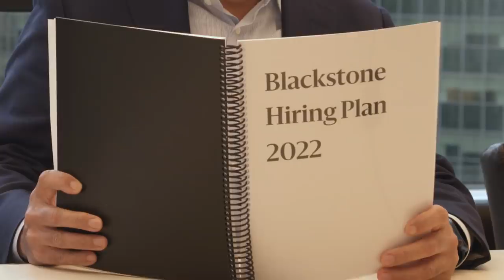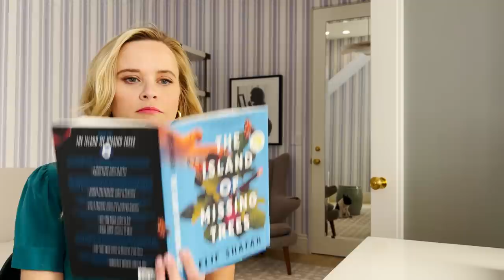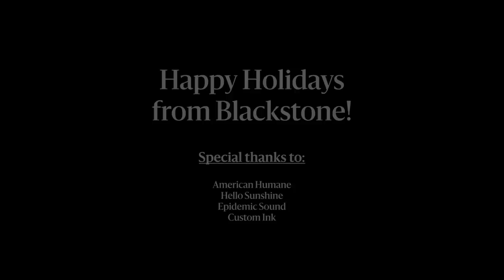Blackstone's 2021 Holiday Video: What is BXTV?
We are excited to share Blackstone's 2021 holiday video - our 4th annual. Content creation has been a major investment theme at Blackstone this year, so we decided to make some more of our own…safe to say, we should stick to our day jobs! We hope you enjoy.

American Humane monitored the animal action. No animals were harmed®
(AH 10611)